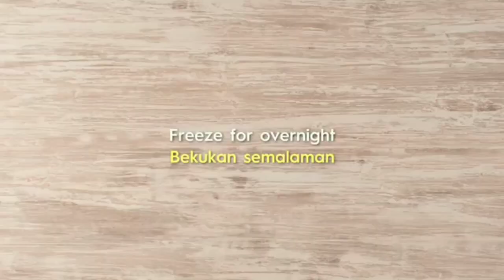குறைந்த முதலீட்டில் ஆரம்பிக்கும் போட்டி இல்லாத புதிய தொழில் வாய்ப்பு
Business ideas in Tamil Nadu
New business development ideas in Tamil Nadu
Small business ideas in Tamil Nadu